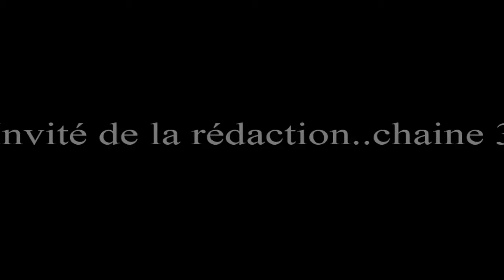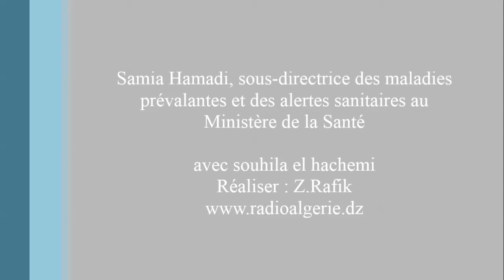Samia Hamadi, 09-10-2014